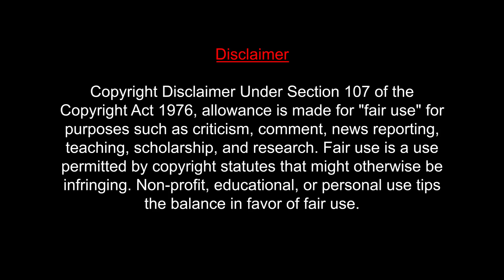Bheeshma Parvam Trailer REACTION | Mammootty | Amal Neerad | Sushin Shyam | MUMBAI TAMIL COUPLE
Director : Amal Neerad
DOP : Anend C Chandran
Editor : Vivek Harshan
Written By : Amal Neerad & Devadath Shaji
Additional Script : Ravisankar
Additional Dialogues : RJ Murugan
Lyrics : Rafeeq Ahammed, Vinayak Sasikumar
Production Design : Sunil Babu, Joseph Nellickal